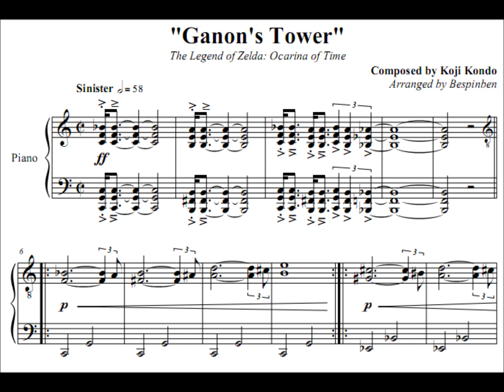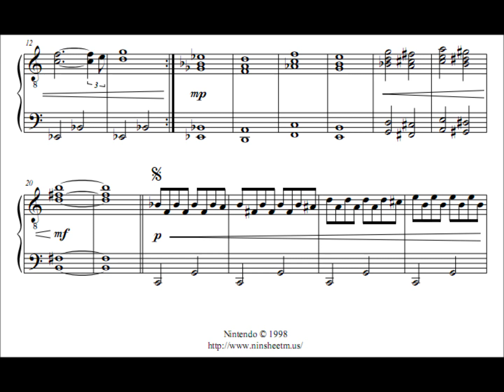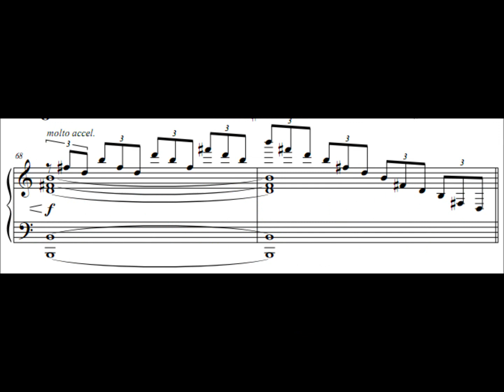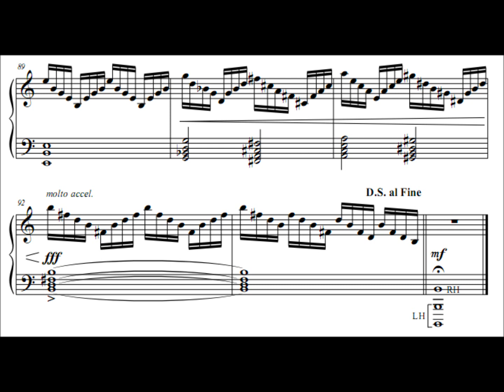LoZ: OoT -- "Ganon's Tower" (Piano Sheet Music)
Consider this arrangement my Halloween special. Yes, it's not Pokémon, but it fits the occasion :3 This is (hopefully) just a one-time thing. I'm not straying from my focus of arranging PMD music at all.

Expect arrangements of "Treeshroud Forest" from PMD 2 and "Oracion" from Pokémon: The Rise of Darkrai (the 10th movie) soon!